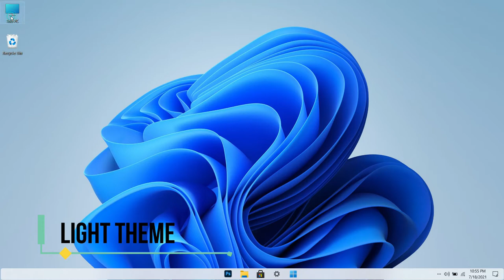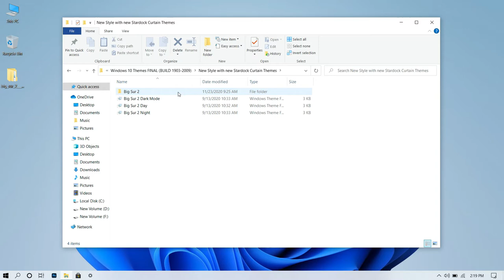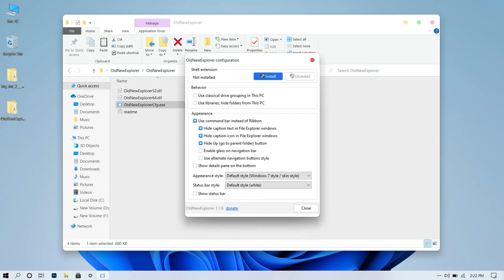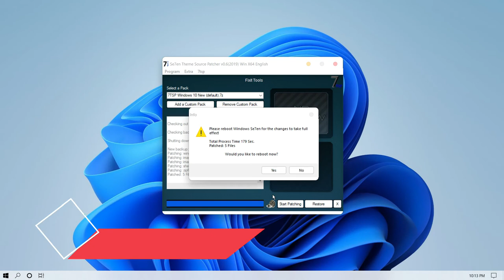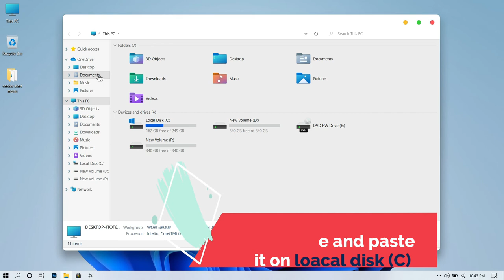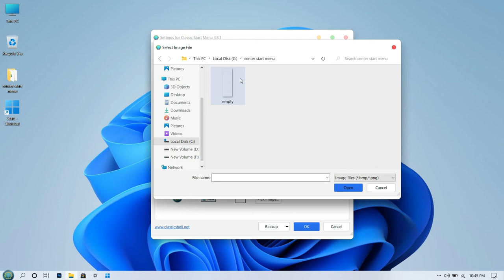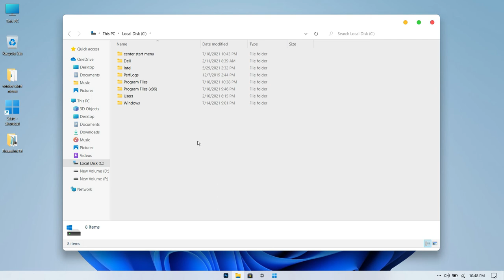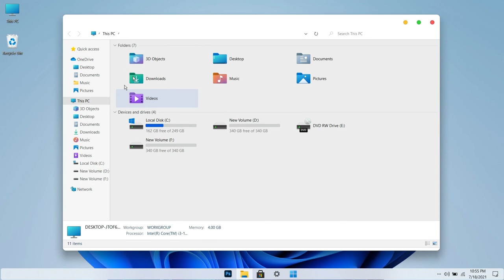Make Windows 10 Look Like Windows 11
Make Windows 10 Look Like Windows 11 | Windows 11 Theme For Windows 10 | Windows 11 Theme by D&P  Creators.

🍀Desktop customization

🍀Taskbar customization

D&P Creators